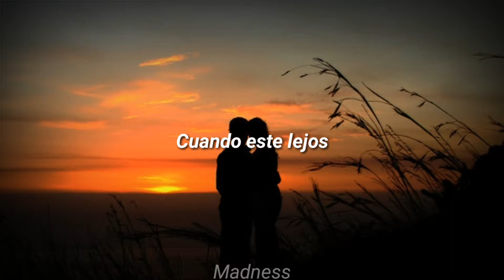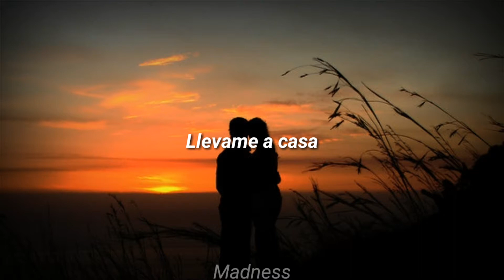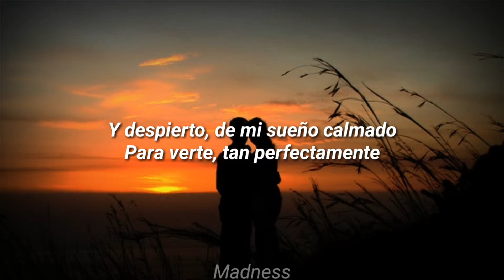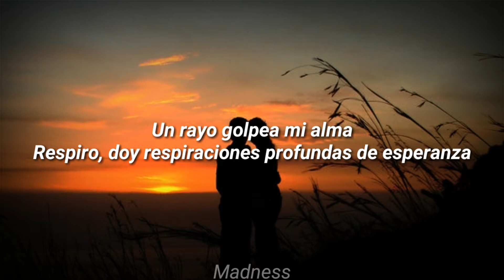Goodnight Nurse - All For You (Sub Español)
Goodnight Nurse - All For You
Álbum - Always And Never

Lightning strikes at my soul,
I breath in, deep breaths of hope,
And wake up, from my quiet dream,
To see you, so perfectly,

And it's all,
And it's all for you,
And it's all,

My day shines,
Thoughts of you,
Brightly glow,

Run away,
Run away,
Run with me,

Take my hand and we'll make it through,
I face my fears, just to see you,